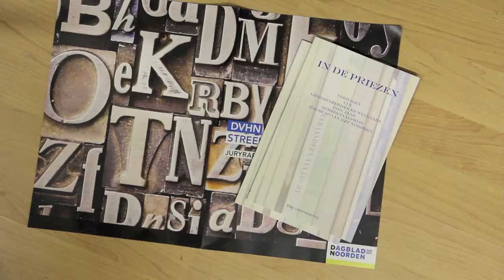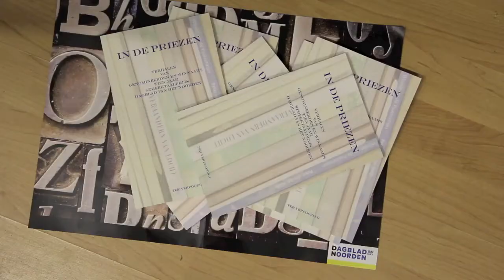Dankwoord Chris Kiel bij streektaalprijs DvhN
Chris Kiel is de winnaar van de streektaalprijs 2014 van het Dagblad van het Noorden. Hij spreekt een dankwoord uit (in het Gronings). Locatie Winsinghhof Roden op 1 maart 2015.